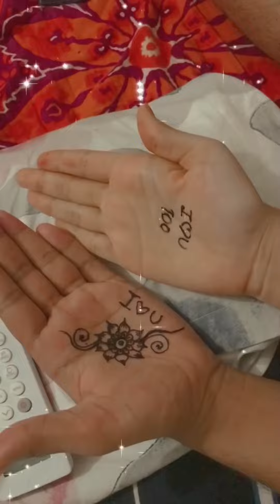জীবনে সঠিক মানুষ পেলে জীবনে প্রতিটি মুহূর্তই সুন্দর ও সারপ্রাইজিং হয়ে উঠবে!💚Video || srstories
এটা ছিল দুই মাস পূর্ণ হওয়ার ঠিক তার আগের দিন অর্থাৎ ২৩শে সেপ্টেম্বর 💚
নিজের বিয়ে নিয়ে প্রতিটি মেয়েরই অনেক স্বপ্ন থাকে, বিয়ের প্রতিটি প্রোগ্রাম কিভাবে উদযাপন করবে কিভাবে সাজবে সবকিছু হয়তো ধৈর্য ধরলে আস্তে আস্তে সব কিছুই পূর্ণতা পাবে!😇

তাই সবাইকে একটা কথাই বলতে চাই যে ধৈর্য ধারণ করুন!

যেটা আপনার নয় সেটা হাজার চাইলেও আল্লাহ আপনাকে দিবে না… আর যেটা আপনার জন্য সত্যি কারের উত্তম সেটাই আল্লাহ আপনাকে দিবে🥰 অর্থাৎ আপনাকে বুঝতে হবে যে যেটা আপনি প্রথমে চেয়েছিলেন সেটা আপনার জন্য সঠিক ছিল না কারণ, “কারণ আল্লাহ আপনাকে আপনার থেকে বেশি ভালোবাসে”♥️💬